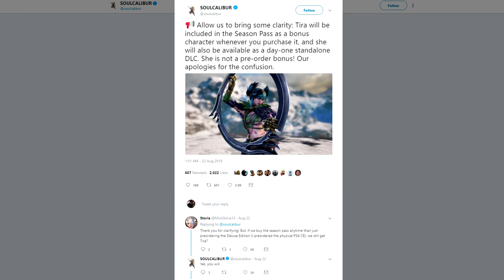SoulCalibur VI Locks Mainstay Fighter Behind DLC Paywall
Fans looking to play as Tira in SoulCalibur VI have found out that Namco Bandai will holding her for ransom. Available as day one DLC, and as part of the season pass, she represents content carving on a blatant level. VIDEOGAMES, FOLKS!